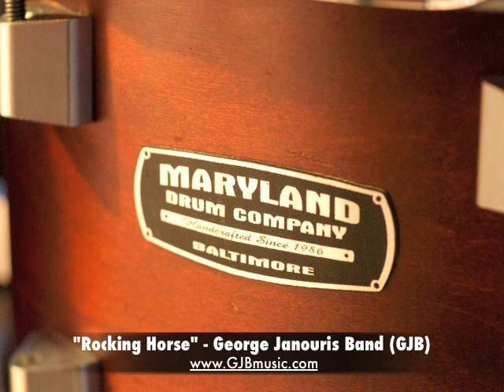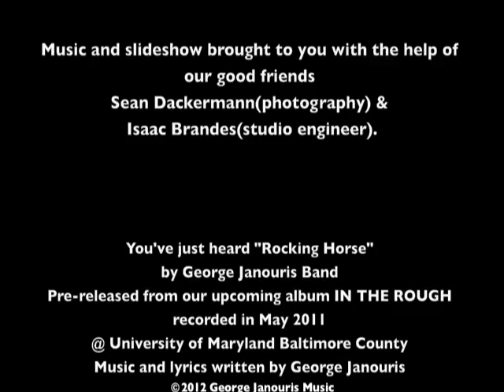Rocking Horse - George Janouris Band (GJB)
Music and lyrics written by George Janouris
Performed by the George Janouris Band (GJB)
Pre-released song from our upcoming album titled "In The Rough"
Recorded in May 2011 at University of Maryland Baltimore County
Produced by George Janouris
Engineered by Isaac Brandes
Photography by Sean Dackermann (and partially GJB)

"Rocking Horse"
"In The Rough" -- Track 1

Noisy hands play down the hall
where a rocking horse would soon take its fall.
And farmhouse songs were never long enough
to see the rise and fall of GI joe, but what a bluff

to say that I'm ready to move on
that I'll pack my things and I'd be gone
Painting pictures with my words
to make something of what I've learned.

If I never see this place again,
I want to remember where it all began.
And if I could bring back the love in my hands
I bet all my horses will be rocking till the end.

Six years old and I'm on top of the world,
I've got my pudding and pie but I've yet to kiss a girl.
Take me back to those tree house days
where never coming down was just one of our ways.

That all seem to fade away with time
I'll unpack my things, maybe learn to cry.
And if there's nothing ahead for me
I hope my roots will keep me
right where I need to be.